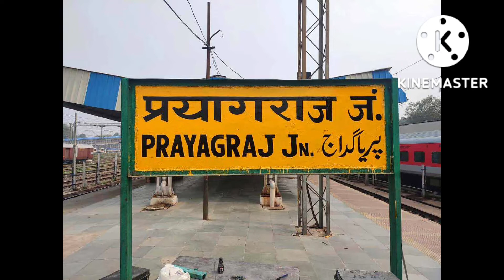prayagraj upcoming vlog 🔥💯😀